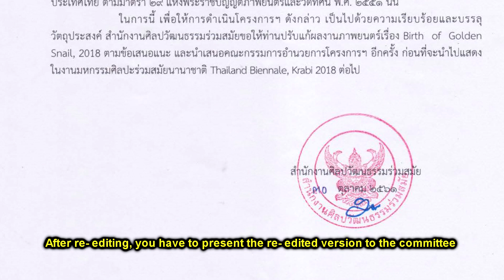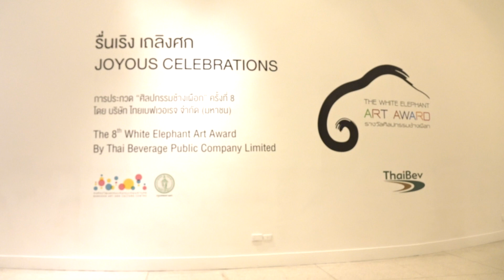Parade of Golden Snail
30 April 2019, 6 P.M.
at Bangkok Art and Culture Centre,
Bangkok Thailand

This performance is a part of
Field Trip Project Asia - Thailand
Co-curacted by Tentacles and Daisuke Takeya
Supported by Japan Foundation, Bangkok

Cast
Nuttorn Kangwanklai
Phansa Choosung
Thanit Yantrakovit
Nattaphan Boonlert
Nawapol Phutpolshep

Cinematographer
Wachara Kanha
Akapol Sudasna
Chulayarnnon Siriphol

Editor
Chulayarnnon Siriphol

Special Thanks
Pawit Mahasarinand
Bangkok CityCity Gallery
Supamas Phahulo

Chulayarnnon Siriphol 2019